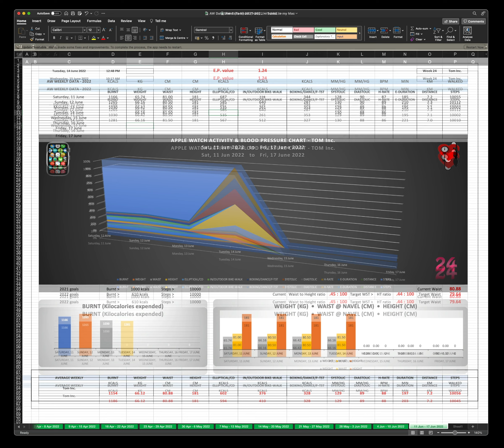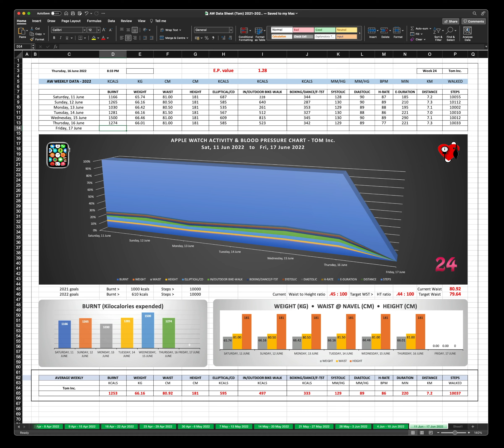AW Activity 2022 Week 24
Work, videography: Tommy Peters

None Other Lamb

1. None other Lamb, none other name, None other hope in Heav'n or earth or sea, None other hiding place from guilt and shame, None beside Thee!

2. My faith burns low, my hope burns low; Only my heart's desire cries out in me By the deep thunder of its want and woe, Cries out to Thee.

3. Lord, Thou art life, though I be dead; Love's fire Thou art, however cold I be: Nor Heav'n have I, nor place to lay my head, Nor home, but Thee.

Words: Christina Rossetti, 1892.
Setting: "The Hymnal" (Presbyterian), 1911.
This score is a part of the Open Hymnal Project, 2014 Revision